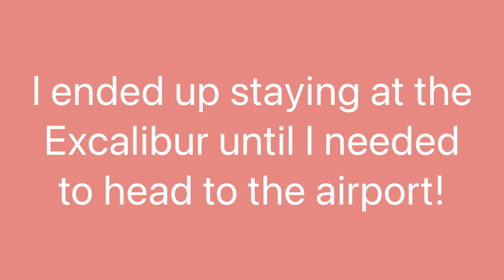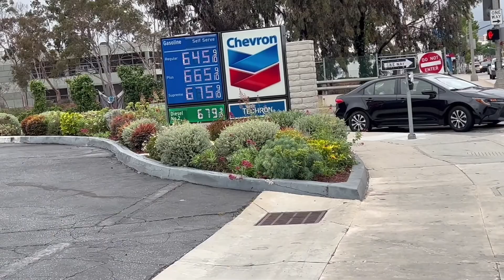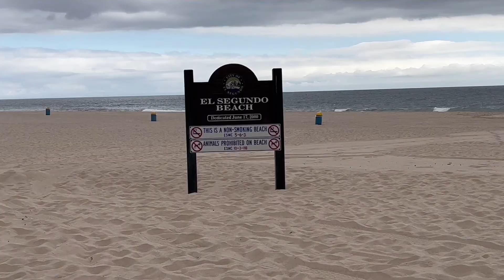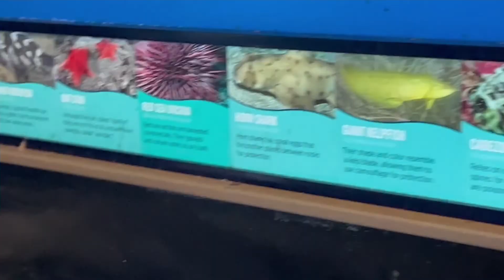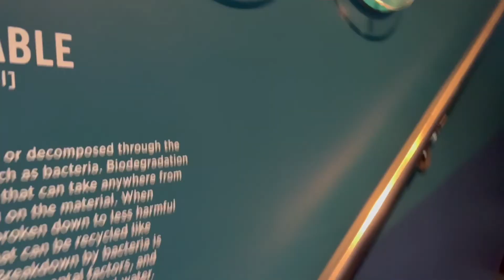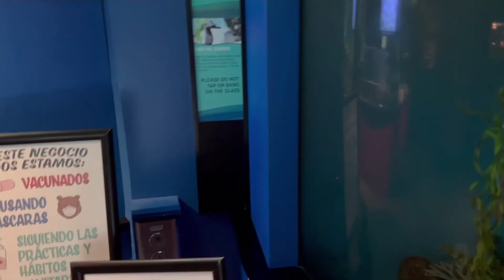Goodbye Vegas, Hello LA! - Santa Monica AirBnB Tour & Bike Ride Down the Coast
00:00 - 02:49 | Intro and plane outfit
02:50 - 03:45 | CBS Television City @ MGM Grand (I saw 'True Lies' which will be airing on CBS!)
03:46 - 04:17 | Mini stop to the Excalibur to pass some time
04:18 - 04:46 | Leaving Las Vegas, it's LA time!
04:47 - 08:03 | Santa Monica AirBnB Tour
08:04 - 10:29 | First morning in LA, outfit of the day and ranting about LA weather and feelings
11:02 - 15:54 | Santa Monica Pier walk through
15:55 - 18:17 | Bike rental pick up and getting used to biking! Bike rental and trail info posted further down.
18:19 - 21:33 | Biking to Venice Beach & trying The Win~Dow cheeseburger (yum!)
21:34 - 24:13 | Biking to Manhattan Beach and the vibes
24:14 - 28:44 | Manhattan Beach Pier & Aquarium montage. Food stop at El Tarasco Mexican Food

Bike Rental: Santa Monica Public Bike Rental. $25/entire day for the city bike I used, came with optional (at no additional cost) a lock, helmet, and basket 10/10 quick and easy bike rental and will use them again!

I rode along the Marvin Braude Bike Trail and it was a leisure path. Some slight slopes but nothing too bad. Some parts are on the road but they have a bike lane and it's not heavy traffic areas.